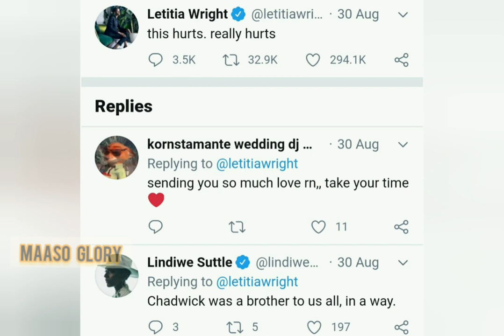Leticia Wright Shares Powerful, Emotional Spoken Word Piece In Tribute To Chadwick Boseman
Leticia Wright honoured her brother Chadwick Boseman in the most moving way possible through a tear jerking spoken word poem.

The 26 year old actress played as Chadwick's sister in Black Panther. She was his sister in the movie and loved inventing weapons for him.

Words can’t describe how I feel – how we all feel – that losing you was forced upon us, to accept this as a new reality. I wish I got to say goodbye. I messaged you a couple times but I thought you were just busy. I didn’t know you were dealing with so much. Against all the odds, you remained focused on fulfilling your purpose with the time handed to you.”

The piece then goes on to describe how Wright felt upon meeting Boseman for the first time.

“And I’ll never forget the day that I met you,” she says. “Before I got on the plane to LA for my first meeting with you, God told me that you were my brother and that I am to love you as such. And I always did, and I always will.”

“But now my heart is broken,” she continues. “Searching for old messages of exchange, cards filled with your handwriting and memories of you holding my hand, as if it was for eternity. I thought we had more time and many more years to come. For more laughter and more moments of me picking on you on set. Leaning my head on your shoulders in the Throne Room as Ryan gave us notes. I thought this would be forever. This hurts. I’m trusting God to heal all wounds.”

She concludes the piece by saying, “It is also written that all things are made new, there is light in the darkness. Streams of living water flow, giving new life. And all that’s left now is for us to allow all the seeds that you’ve planted on the Earth to grow, to blossom, to become even more beautiful.

“You’re forever in my heart.”

Text at the end of the video says that the words were written by Wright, with the soft music produced by Montell Fish and JKD Stay Free.

Boseman passed earlier this week after a four year battle with colon cancer, at age 43.

Wright is just the latest of the Black Panther cast and crew to offer their tributes to the actor, following Michael B. Jordan, Danai Gurira and director Ryan Coogler.

In addition, the final tweet posted by the profile of late actor Chadwick Boseman – confirming his passing – is now the most liked post in Twitter’s history.

Thanks..🙏🙏